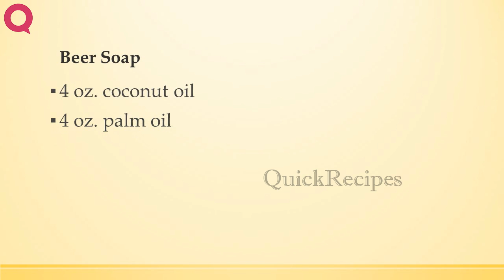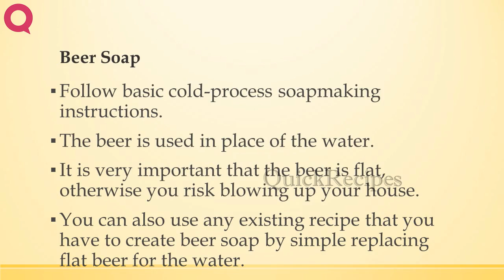Beer Soap | BATH RECIPES | BEAUTY TIPS